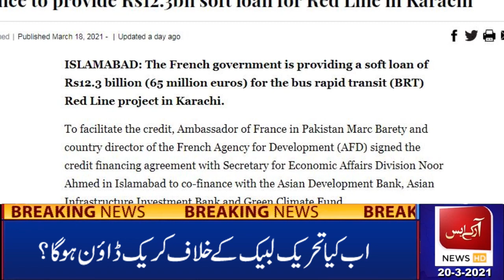tlp news | فرانس نے پاکستان کو رشوت دے کر خرید لیا |اب فرانس کا سفیر ملک سے نہیں جائے گا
RKS News HD NEWS brings you 24/7 Live Streaming, Headlines, Bulletins, Talk Shows, Infotainment and much more.
Welcome to the official channel of RKS News HD - Pakistan’s Top News Network delivering the latest from around the globe.
RKS News HD News is your go to destination to remain updated with all the recent events from across the country.
RKS News HD News is a Pakistani News Channel Where You Watch Live 24/7 Pakistan's Exclusive Coverage, Headline, Bulletin
RKS News HD is a Pakistani news channel launched in 08-OCT-2020.